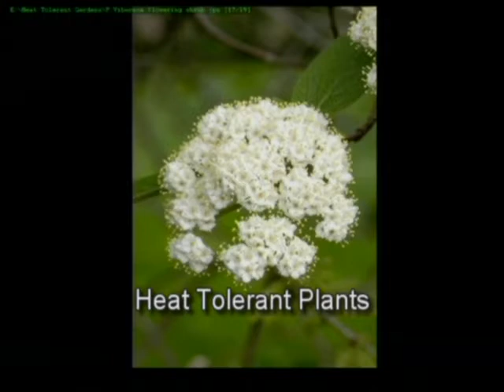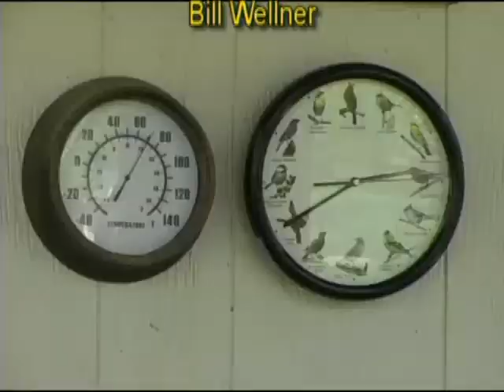Aug 2019 - Heat Tolerant Plants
The August 2019 Program guest is Tony LiCausi, a member of the Bella Vista Garden Club and Benton County Master Gardeners.  The topic of the program is Heat Tolerant Gardens and photos of some annuals, perennials and bushes or shrubs are shown that can be added to your garden that can take the heat of Arkansas summers.  Other options were also discussed that will handle the heat but may need more attention to water needs.  Water is important in August as drought conditions increase and efficient watering is important. Tropicals, succulents and cactus will all perform well in the heat.